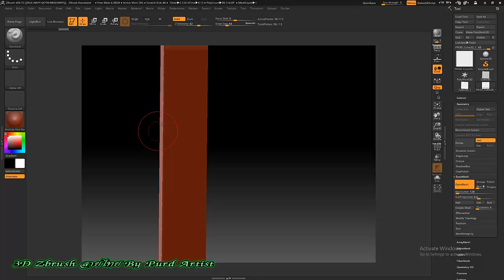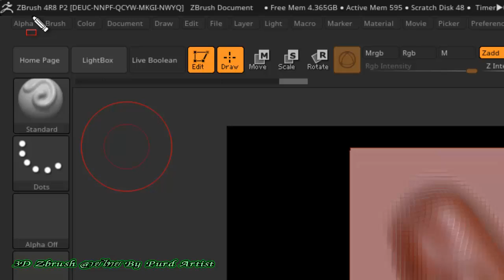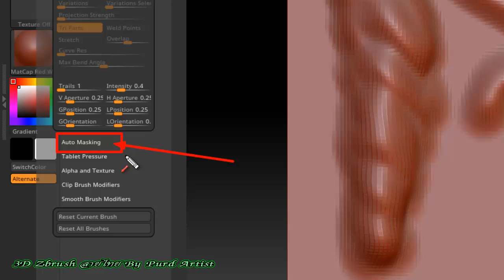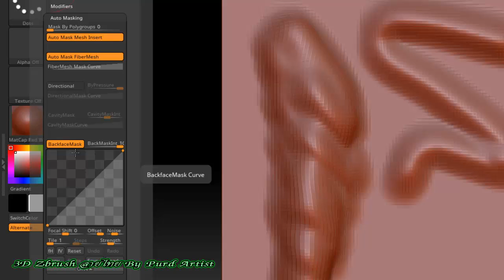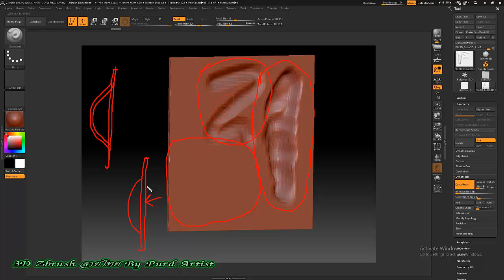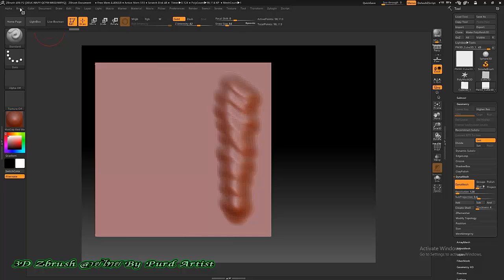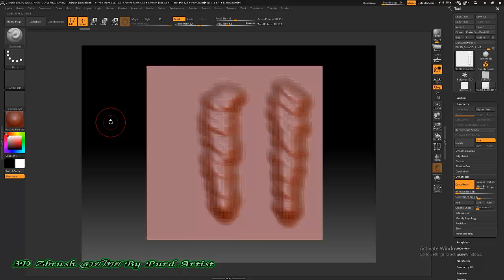หลักสูตร ออกแบ3D Zbrush งานพุทธศิลป์ - 16 1 การทำงานกับวัตถุที่มีความ บาง